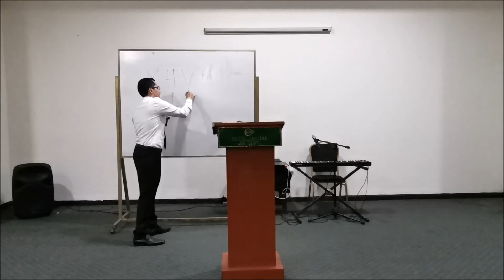El Gran Yo Soy siempre está con nosotros - Servicio Domingo 15-nov-2020, 11 a.m.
Iglesia del Evangelio de Cristo Casa de Misericordia